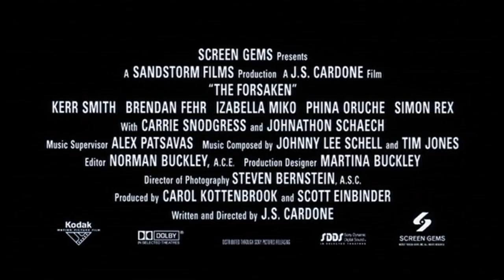Official Trailer - THE FORSAKEN (2001, Kerr Smith, Kevin Zegers, Johnathon Schaech)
Theatrical trailer of "The Forsaken" by J.S. Cardone. Starring Kerr Smith, Brendan Fehr, Izabella Miko, Johnathon Schaech, Phina Oruche, Simon Rex, Carrie Snodgress